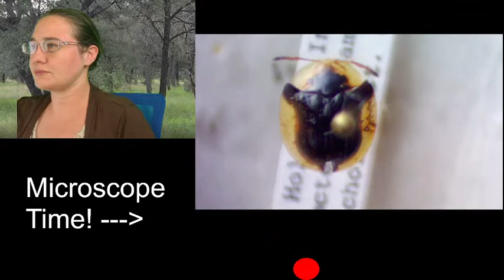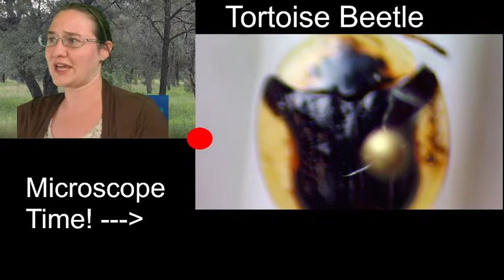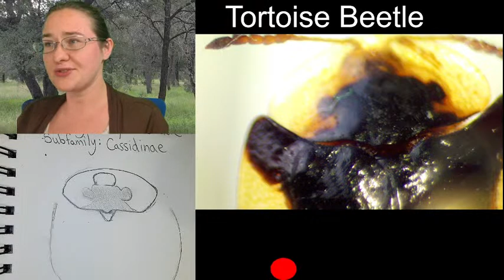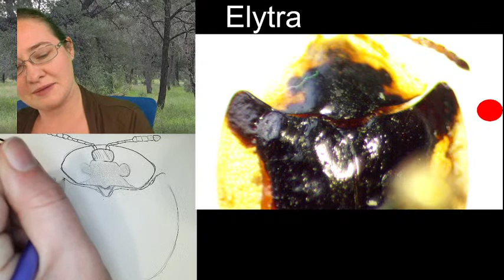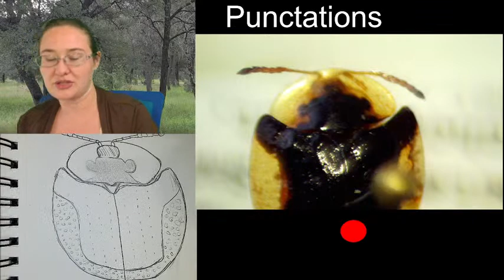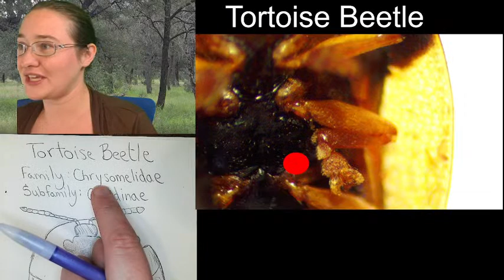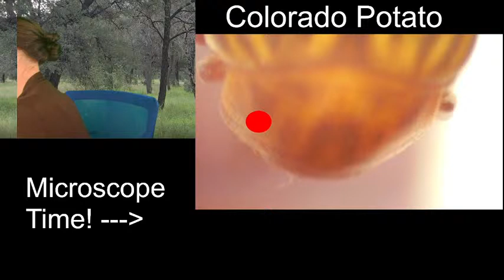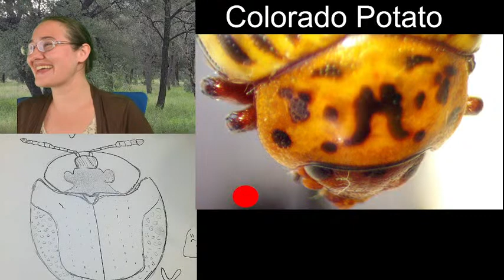Sketch With Me: Insect Illustrations via Microscope (Tortoise Beetle)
Join me every Thursday at 10pm EST (7pm PDT) to check out insects under a microscope and sketch along while we chat bugs. I am an entomologist with a passion for sharing crazy bug facts and sketching. We never really know where a session will go and is very much driven by the viewers. Join me weekly, help choose a new bug, and have the opportunity to sketch along with me.

Links!!